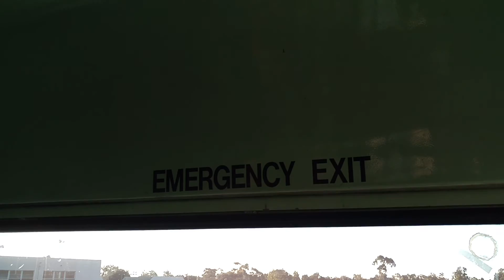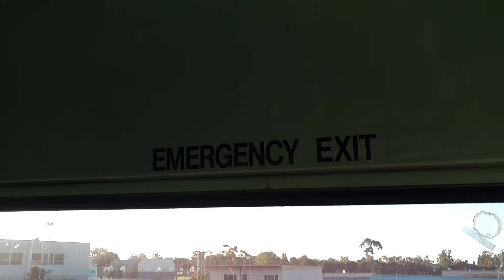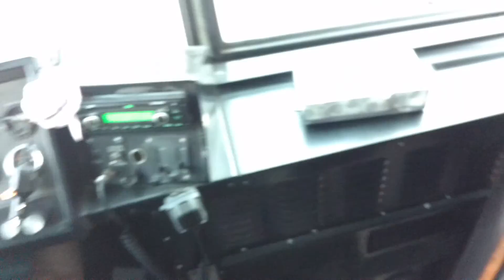Crown supercoach series 2 bus 68 ride!